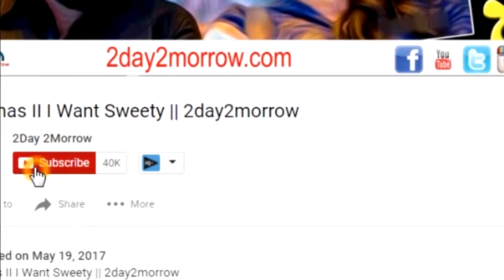Undavali Arun Kumar Satires on YS Jagan || 2day 2morrow